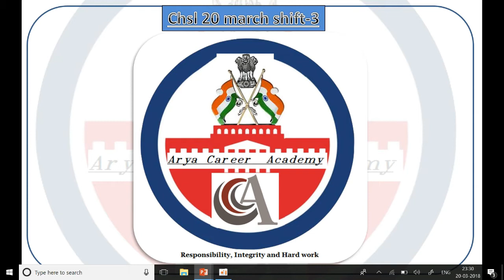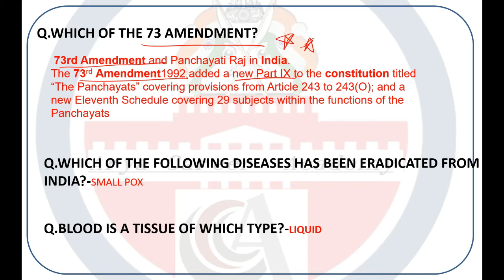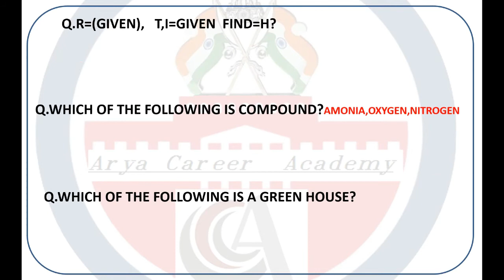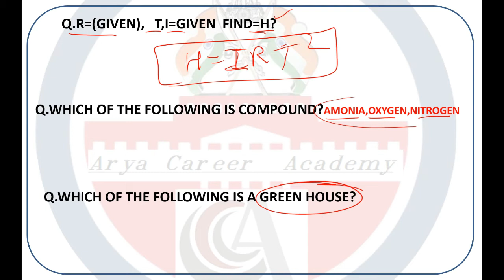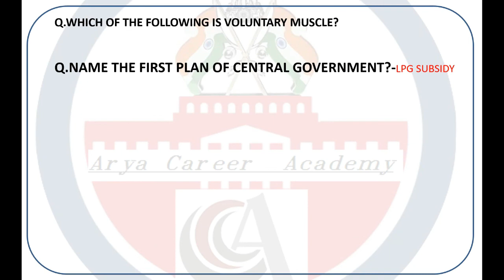SSC CHSL 20 March 2018 3rd Shift Exam Paper Analysis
SSC CHSL 20 March 3 Shift  Exam Analysis 2018 is available here with SSC CHSL (11+2) Questions Asked on ssc chsl 20 March Tier-I (Shift 1st, 2nd, 3rd). The Combined Higher Level Secondary 20 March shift 3rd is over now. Therefore, we have provided SSC CHSL 2018 Exam Analysis of 20 March 2018 which is based on the student’s feedback who were attempted CHSL Tier-II examination . The mentioned paper analysis of today’s examination will help you to understand the overall exam pattern, difficulty level, and Questions Asked in SSC CHSL 20 March Tier-III exam that will be beneficial for applicants who are going to appear in this exam on future dates. It gives you an overall idea of how the rest of the examinations are going to be.

Today was the THIRD day of SSC Combined Higher Secondary Level Exam (CHSL) Tier III Exam. This exam is scheduled to take place from 4th to 26th March 2018 and is being conducted in 1, 2 and 3 shifts each day. As the SSC CHSL Exam for 3rd over now, have a look at the SSC CHSL Analysis 20 March 2018 for Tier I Exam. Know about the Good Attempts and section-wise & overall Difficulty Level of the exam to stratagize your exam preparation for coming SSC CHSL Exam.